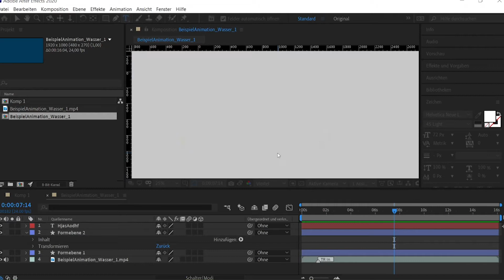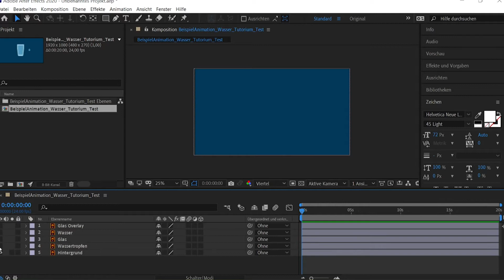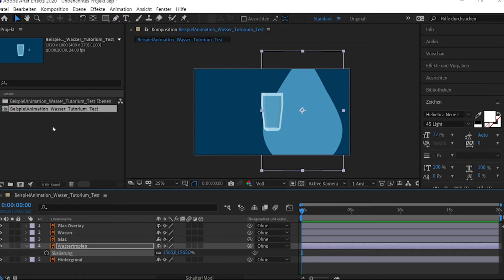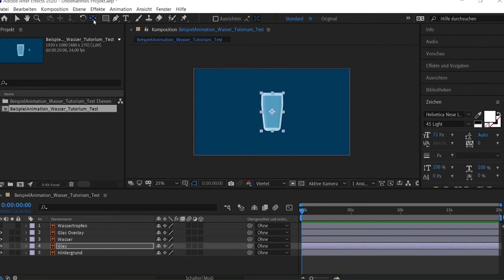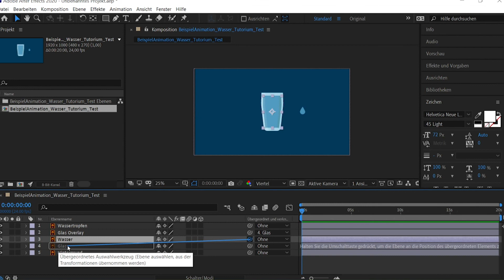04 After Effects für Quereinsteiger - Illustrator zu After Effects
Kapitel:
00:00 - Illustrator Datei importieren
01:00 - Vorbereitung in After Effects
02:46 - Paranting - Verlinkung von Ebenen
07:32 - Speichern

Das Video ist im Rahmen eines Online Tutoriums entstanden, daher bitte ich um Verständnis bezüglich des abrupten Endes.  Alle Videos der Reihe "After Effects für Quereinsteiger" empfehle ich am Stück zu schauen, da so alles Schlüssiger ist.

Autor: Ilja Shkonda
Betreuung: Prof. Steffi Hußlein

Hochschule Magdeburg-Stendal
Industrial Design